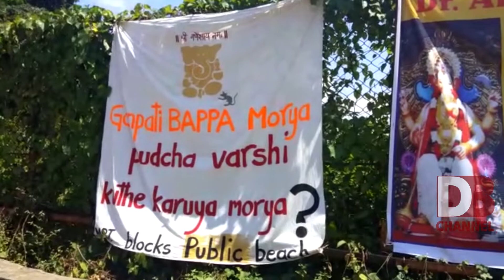BANNERS QUESTIONING MPT SPRING UP IN VASCO / DON BOSCO NEWS CAPSULE / 19-9-2018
In a unique but unusual situation, several banners have been placed in key locations in Vasco, that question MPT over the Ganesh Visarjan sites next year if MPT acquires the Kharewado and Baina beaches as part of its ambitious expansion plans.